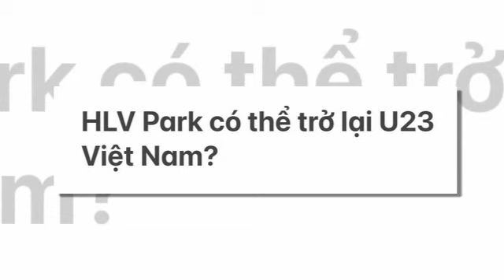เจาะลึกประเด็นร้อน 22/2/65 เปิด 2 เงื่อนไขสุดท้าย "เจ้าภาพกัมพูชา" จะเข้ารอบเพราะกลุ่มไทย !!!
1.เปิด 2 เงื่อนไขสุดท้าย "เจ้าภาพกัมพูชา" จะเข้ารอบเพราะกลุ่มไทย !
2.ตระกูลนี้เกิดมายิงเพื่อชาติ
3.ความรู้สึกแฟน ASEAN หลังสถานการณ์พลิกกลุ่ม B รอเจอ "กลุ่มไทย - เจ้าภาพ"
4.VN ตีข่าวใหญ่ "ปาร์ค ฮัง ซอ" งานเข้าเพราะ ทีมชาติไทย !
5.กระหึ่มอาเซียน ฟอร์มเจ๋งเจอทีมชาติไทย ทีมญี่ปุ่นประกาศคว้าตัว !